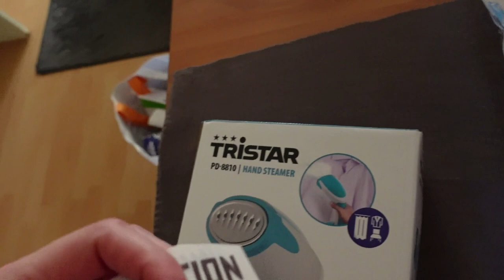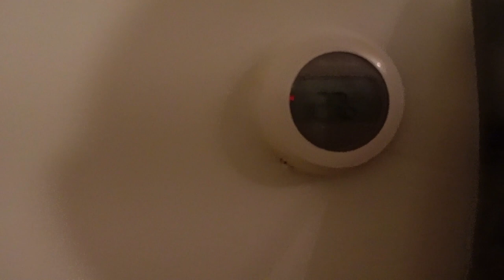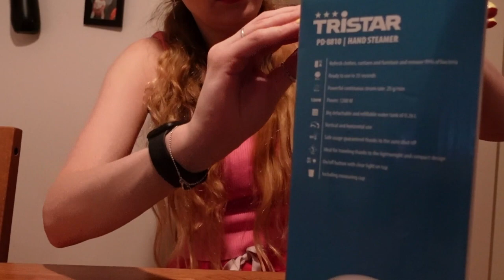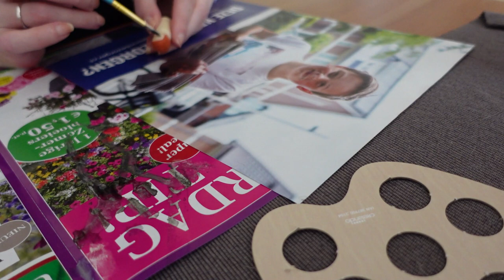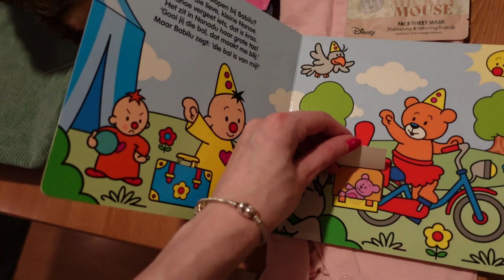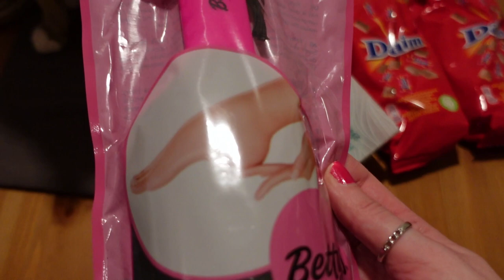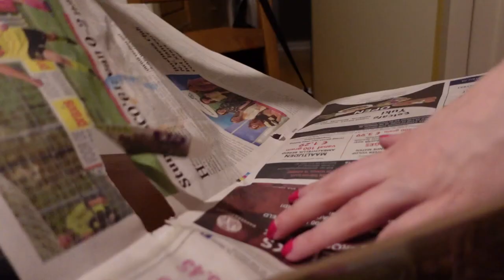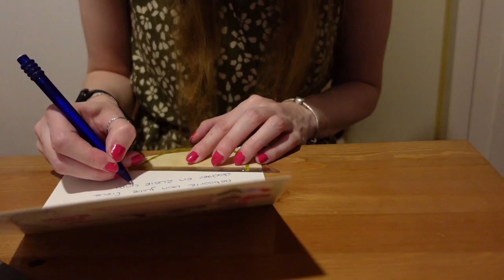Vlog 344 Tristar stomer van action proberen en ik ben weer tante geworden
In deze vlog testte ik de Tristar stomer die te koop is bij action uit en ik ben tante geworden dus neem jullie mee in het maken van het cadeau en op kraamvisite.